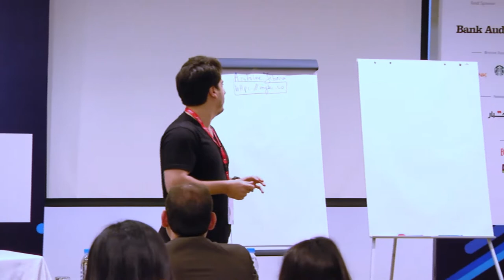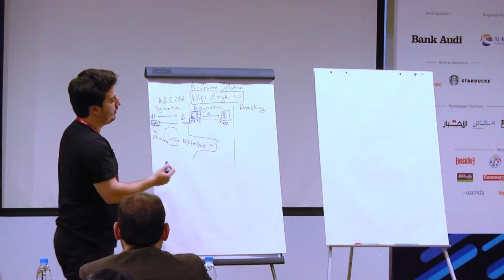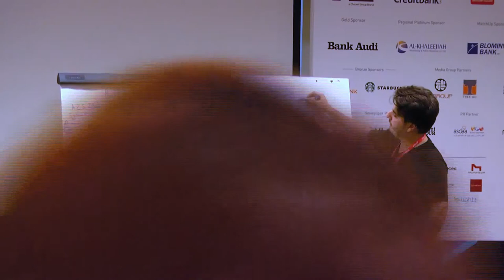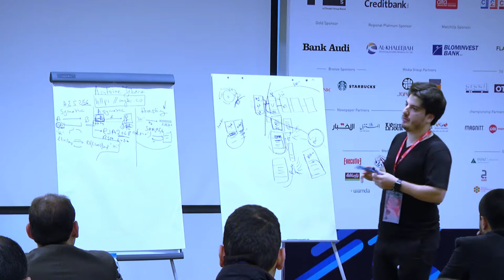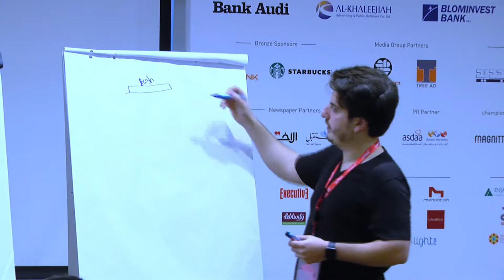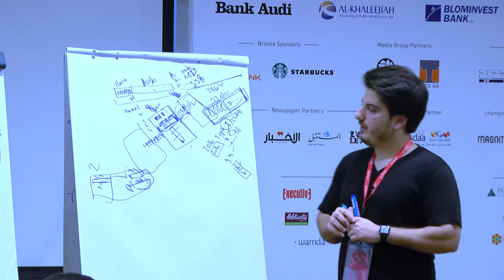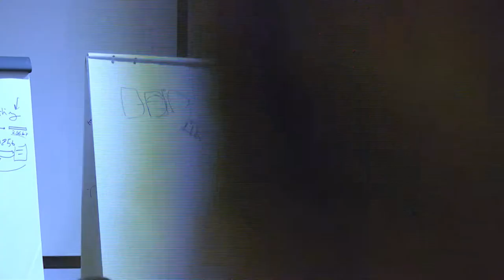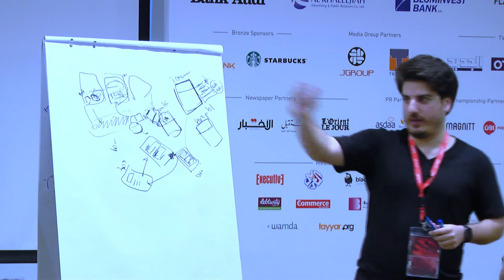Intro to Cryptography & Blockchain Technology by Myki - ArabNet Beirut 2018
The workshop provides a high level overview of cryptography and blockchain technology that will enable you to write a simple smart contract in solidity.

By Antoine Vincent Jebara, Co-Founder and CEO, Myki